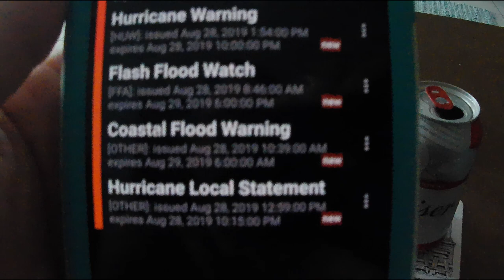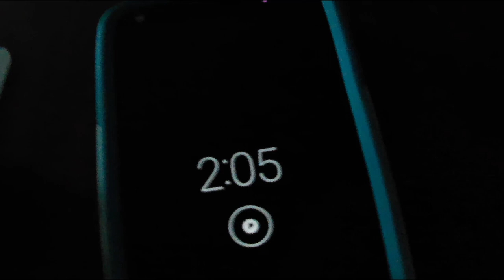Footage of Hurricane Dorian hitting Sapphire Beach on St Thomas in the Virgin Islands 2019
I put together some raw footage of Hurricane Dorian hitting Sapphire Beach on St. Thomas in the USVI. This will show you what a Cat 1 Hurricane looks like. When we went to bed they said this was just going to be a tropical storm and that it would be 160 miles to the south of us. When we woke up in the morning my wife got a text that school was canceled and we had a Cat 1 Hurricane making landfall around 1:00. So if you are in the projected path of Dorian you had better take it seriously.
This island had two Cat 5 hurricanes two years ago and trees that made it through those storms did not make it through this one. One more note... the roofing materials you see flying around are because they are still fixing the roofs from those Hurricanes that hit 2 years ago. Our roof now has 3 leaks in the bedroom after our roof blew off... again.